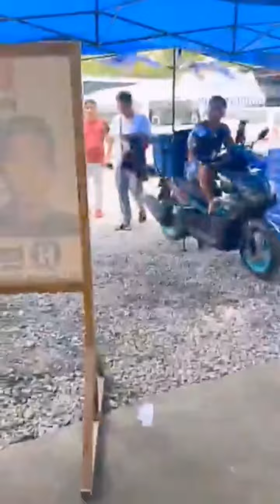DIWATA PARES OVER LOAD BANTAY SIRADO NG TRAFFIC INFORCER!!!